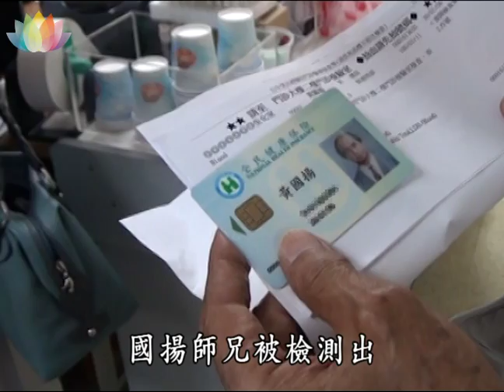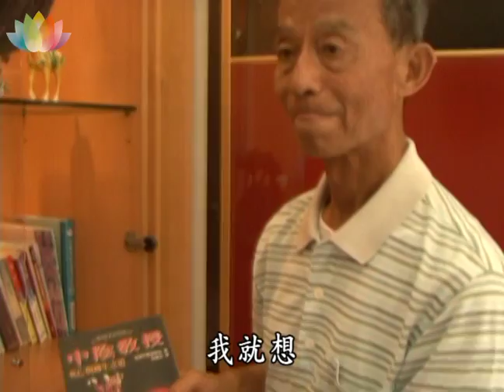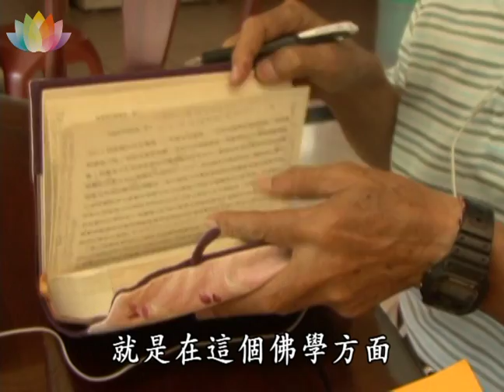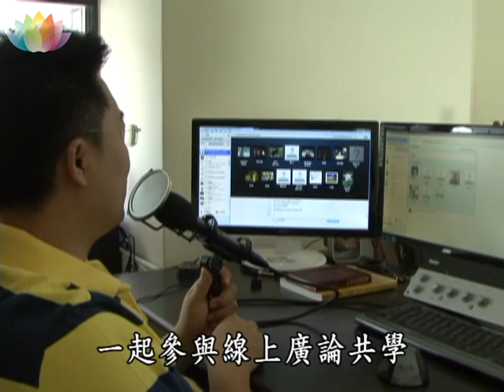《 週末微電影 _ 濁世的蓮花池 》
廣論研討班～一群忙碌的企業人，平常加班，開會，出國是常事。但他們說 :「再忙也要學廣論 ! 」是什麼原因讓他們從不放棄學習？

走向記憶的原野，飄來你大悲的馨香，裊裊梵唱，有如那相伴時光.
單憑憶念上師，我們就會成為一個幸福的人，重溫憶師恩法會讓人感動萬分的影片，就在每週六的周末微電影！

希望這個單元能夠成為周休二日的心靈加油站！